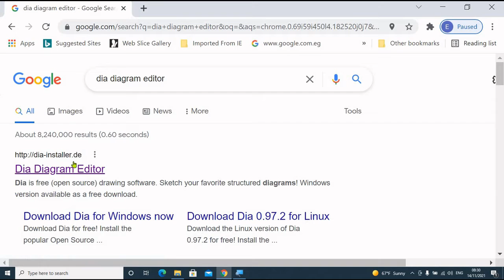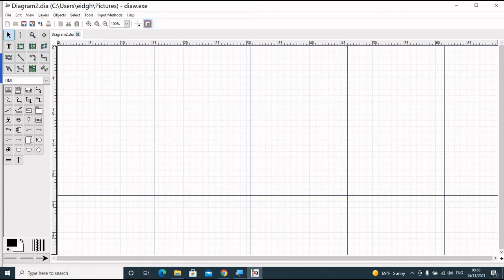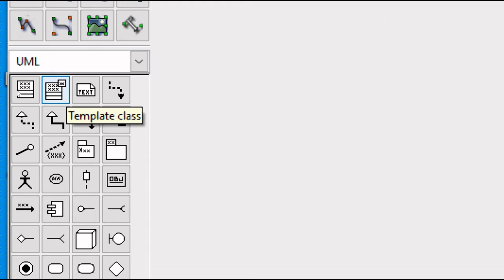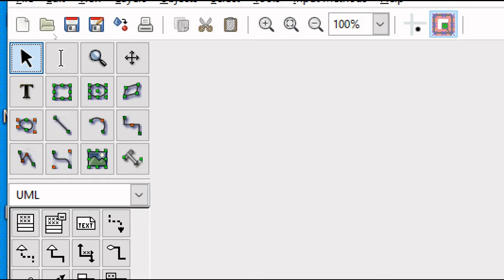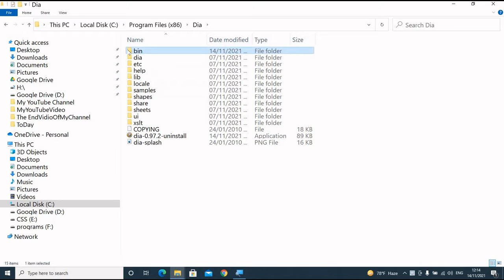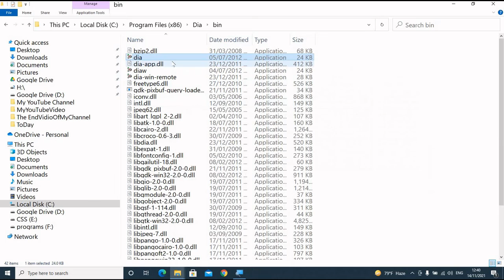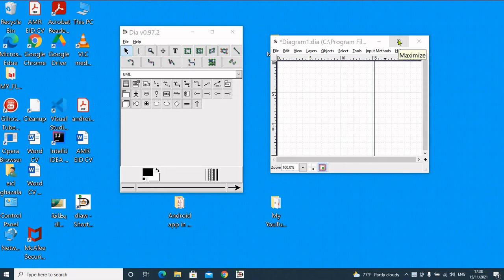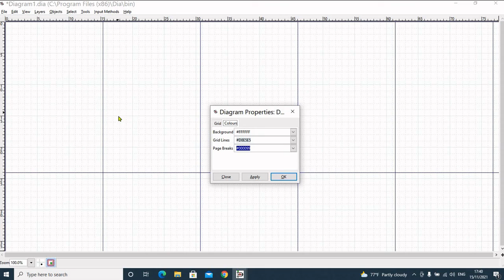Part 1 Introduction downloading and installing of dia diagram editor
Downloading and installing a free open source software used for drawing The UML software system models